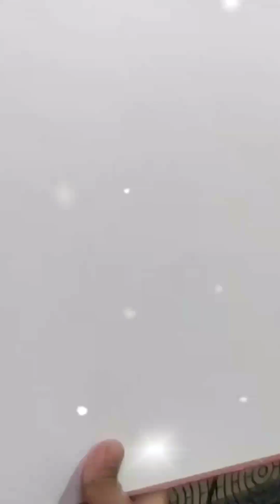How to make Santa 🎅🎄|| Christmas scenary with oil pastel